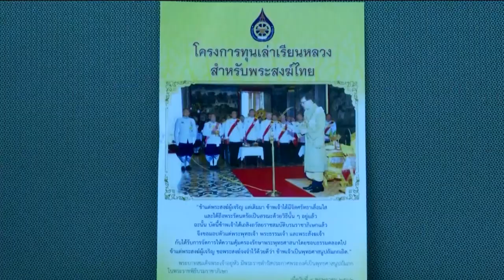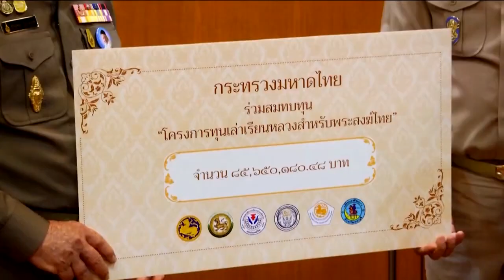ประธานองคมนตรี เป็นประธานในพิธีรับมอบเงินร่วมสมทบทุนโครงการทุนเล่าเรียนหลวงสำหรับพระสงฆ์ไทย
ที่ห้องรับรองชั้น 1 ทำเนียบองคมนตรี พลเอก สุรยุทธ์ จุลานนท์ ประธานองคมนตรี เป็นประธานในพิธีรับมอบเงินร่วมสมทบทุนโครงการทุนเล่าเรียนหลวงสำหรับพระสงฆ์ไทย จากนายสุทธิพงษ์ จุลเจริญ ปลัดกระทรวงมหาดไทย โดยมีนายพลากร สุวรรณรัฐ, นายจิรายุ อิศรางกูร ณ อยุธยา, พลเอก เฉลิมชัย สิทธิสาท องคมนตรี และผู้บริหารในสังกัดกระทรวงมหาดไทย เข้าร่วมพิธีฯ

กระทรวงมหาดไทย โดยกรมส่งเสริมการปกครองท้องถิ่น ร่วมกับสมาคมองค์การบริหารส่วนจังหวัดแห่งประเทศไทย สมาคมสันนิบาตเทศบาลแห่งประเทศไทย สมาคมองค์การบริหารส่วนตำบลแห่งประเทศไทย และเมืองพัทยา ได้บูรณาการการทำงานร่วมกับภาคีเครือข่าย ภาครัฐ ภาคเอกชน และภาคประชาชน ร่วมดำเนินกิจกรรมสมทบทุนโครงการทุนเล่าเรียนหลวงสำหรับพระสงฆ์ไทย เป็นครั้งที่ 4 เพื่อสนับสนุนให้พระภิกษุและสามเณร ได้ศึกษาพระธรรมวินัยอย่างลึกซึ้งแตกฉาน มีหลักพุทธธรรมที่ถูกต้องเป็นแกน รวมทั้งเพื่อจรรโลงพระพุทธศาสนาให้เป็นหลักทางจิตใจและความคิดของประชาชน ตลอดจนพัฒนาความรู้และคุณภาพของพระสงฆ์ให้เป็นหลักทางใจของประชาชน ให้พระภิกษุและสามเณร มีความสำนึกและเป็นประโยชน์ในสังคมไทย